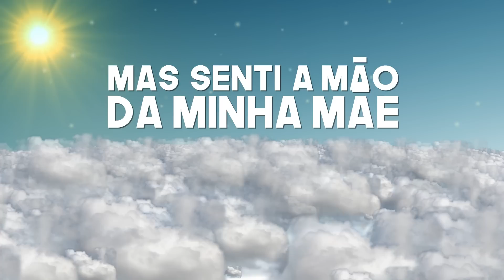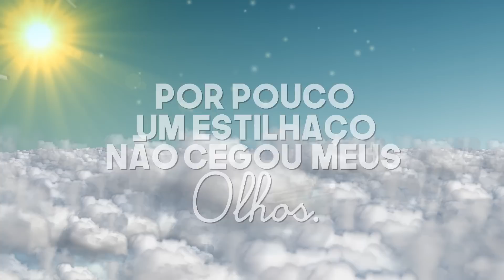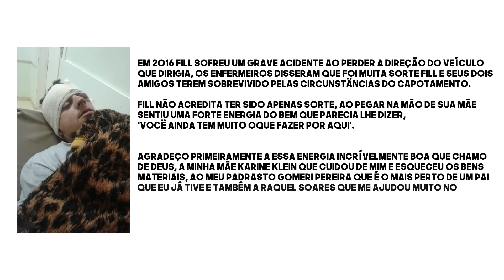FILL Part Maninho RH - Ressurreição (Prod. DJ Caique)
Single que faz parte do disco "O melhor de mim"(2017)

Ficha técnica

Letra: FILL & Maninho RH
Instrumental: Dj Caique
Scratching: DJ Slot
Colagem: RZO
Mix e Master: Felipe Menegoni
Direção de imagens: Lab13